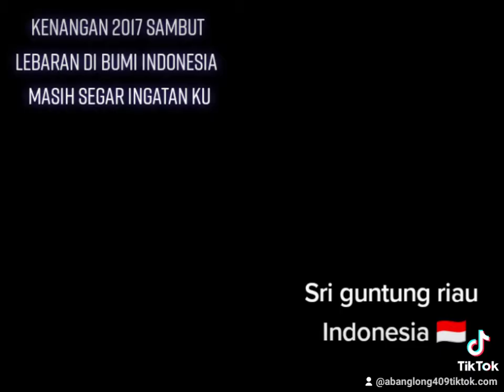12 July 2021